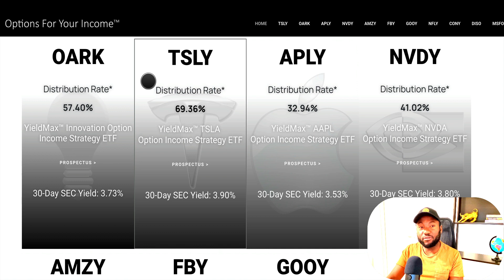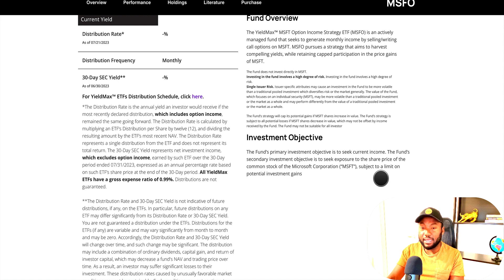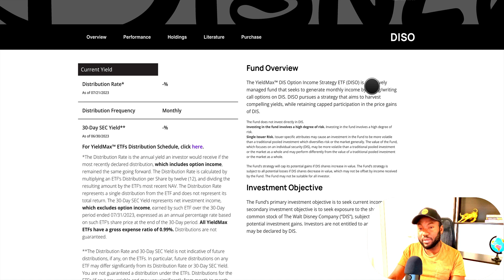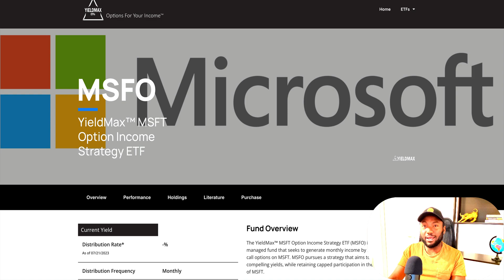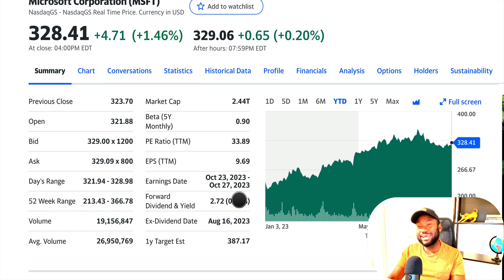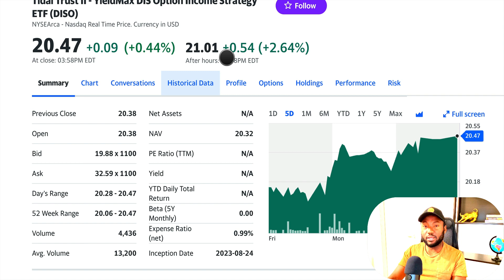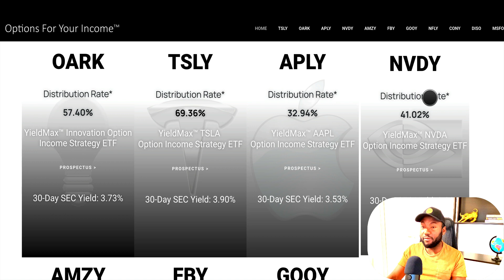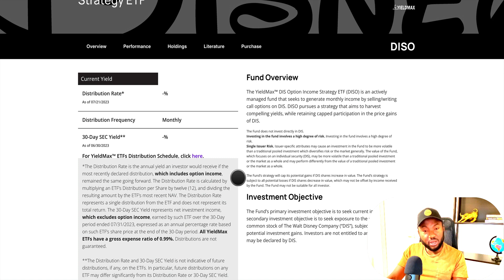YieldMax MSFT & DIS Option Income Strategy ETFs Now Trading | All to Know About MSFO & DISO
The objective of MSFO and DISO is to earn monthly income and gain exposure to MSFT and DIS's common stocks.